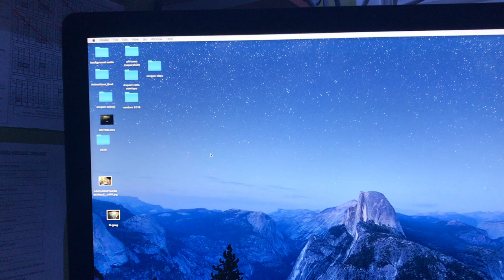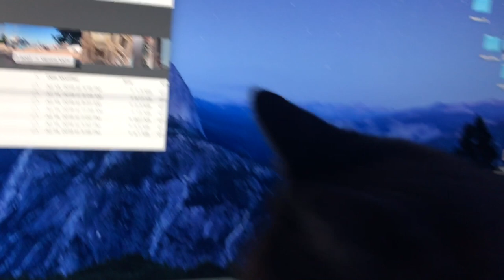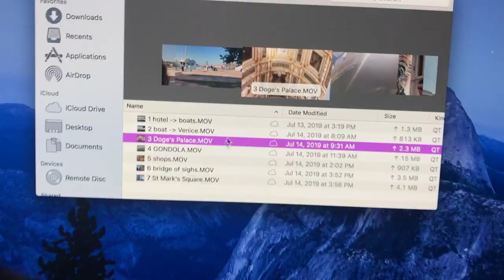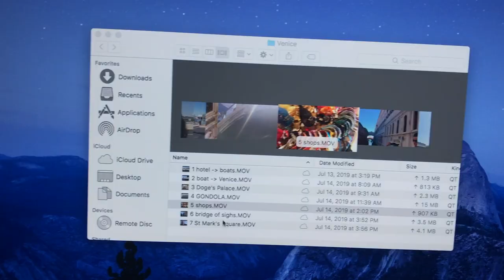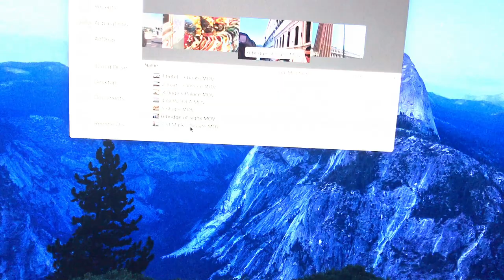Venice before coronavirus (ep.2)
After going to Verona, our group went to Venice where we not only saw Doge's Palace -and all it's amazing paintings - but we also went on a gondola and went to the shops around the alley ways.

After some computer problems and 2 weeks of editing, I finally finished editing this video from Venice!! jiroshfjfdoajdifhfudkfd
This took so long and it was only one day of footage, but next is Ravenna.

$ongs:
www is a thing
Charlie toØ human - Walk in the Park
Fujitsu - motions [Chillhop Release]